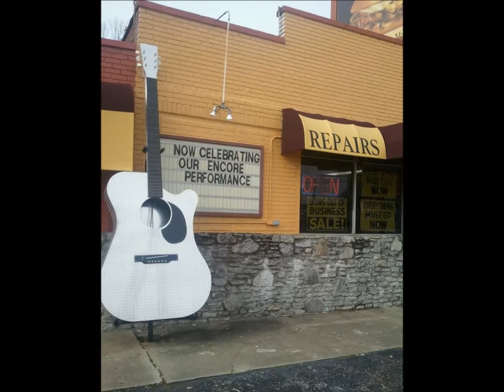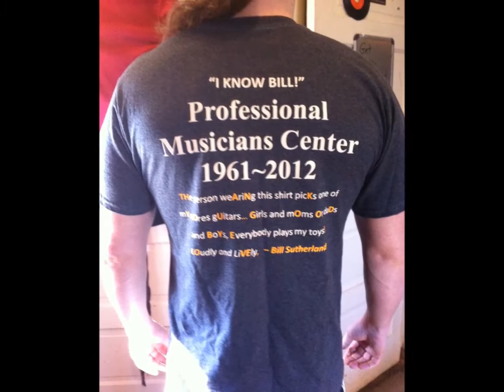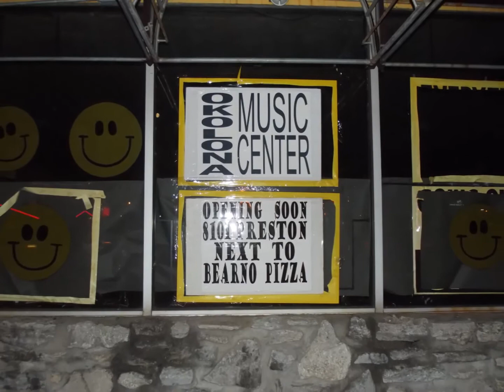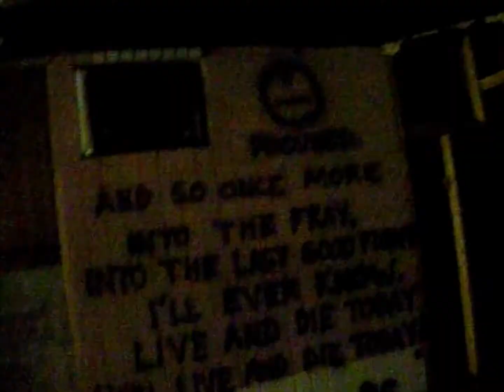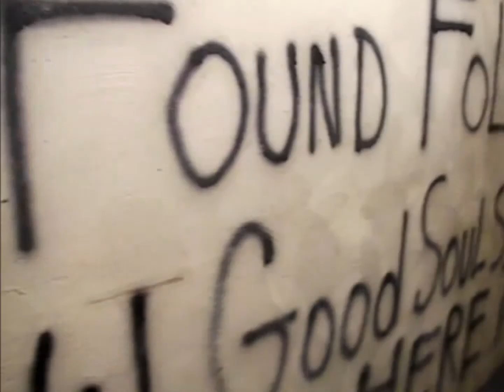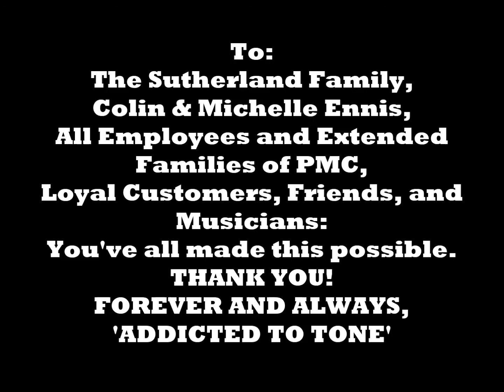A Tribute to PMC (Professional Musicians Center)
On November 10, 2012, Professional Musicians Center (8010 Preston Hwy., Louisville, KY) closed its doors for the last time, ending 53 years of music history in the Louisville area. This is my tribute video to the store. This first half of the video is made of pictures of those whom made this store possible--YOU! The second half of this video is the *delicate* deconstruction (and subsequent re-use of materials) of the store, and results of our "spraypaint party" (which ended up being a private event--sorry to those who were hoping to attend.) Next for the store? Demolition of the building at the end of 2012. Be sure to check out Colin Ennis' new store, Okolona Music Center, and like it on facebook. Thank you for making this store what it was. Enjoy the video!